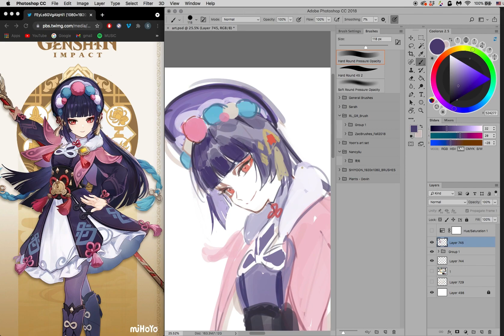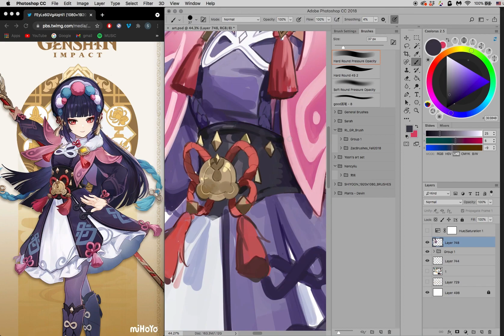yun jin speedpaint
took 2 hours (last 10 minutes got cut off)